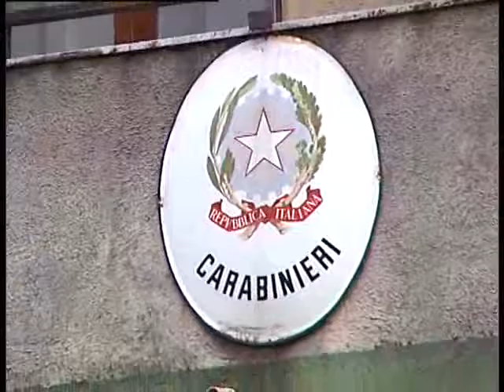SERV INCHIESTA IMPIEGO VALLO 22GIU